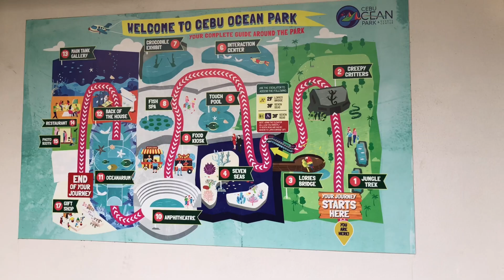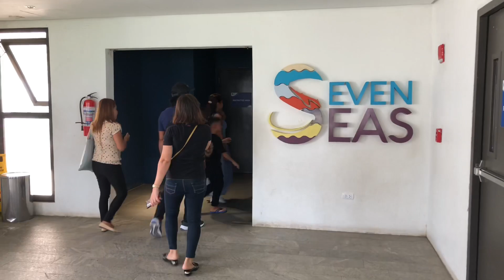Journey - Cebu Ocean Park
Journey to Cebu Ocean Park cebu city philippines.